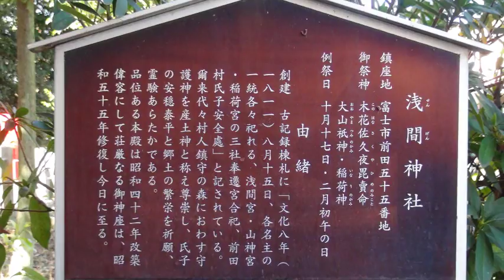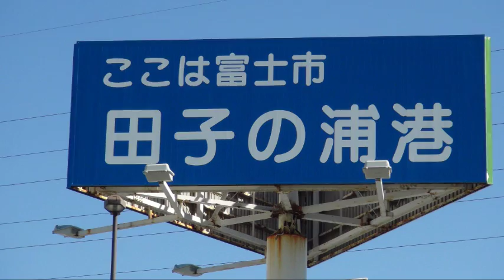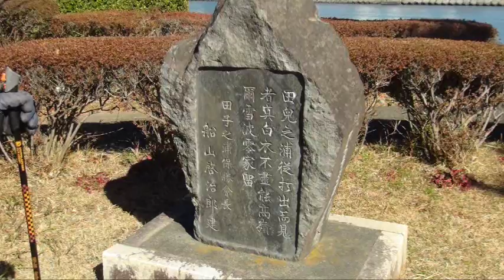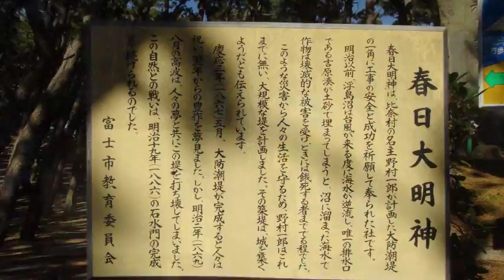★田子の浦街道ウォーキング2017★